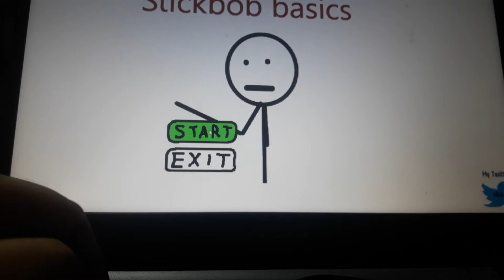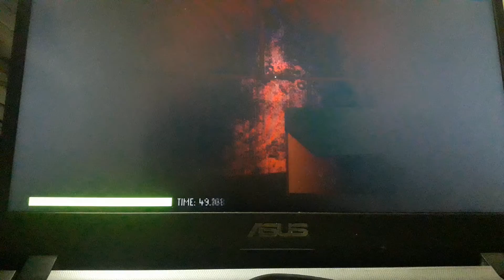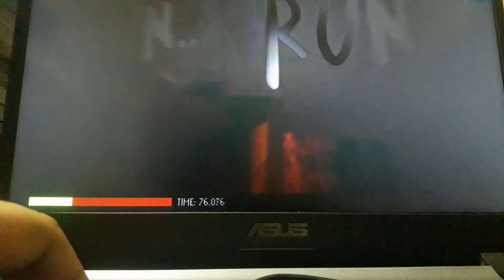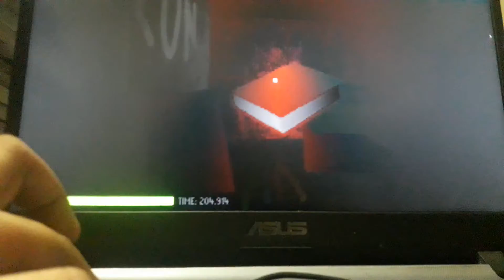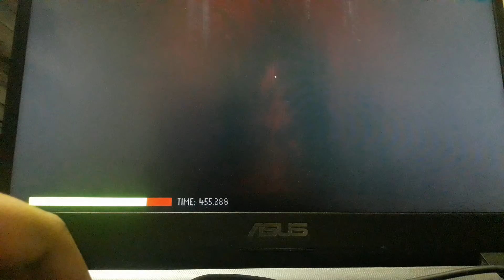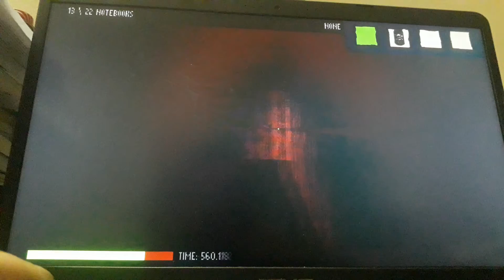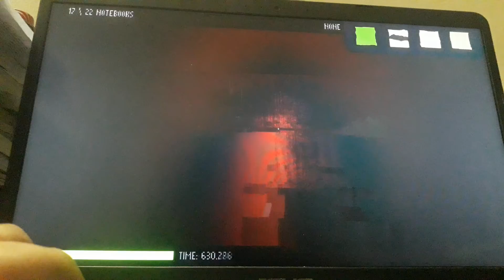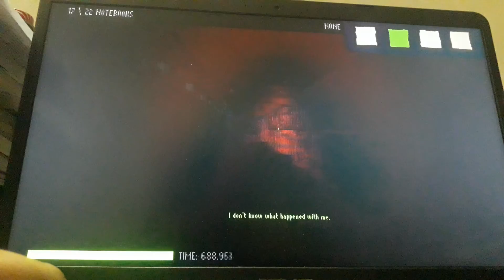beating stickbob basics 0.0.0 part 1/2